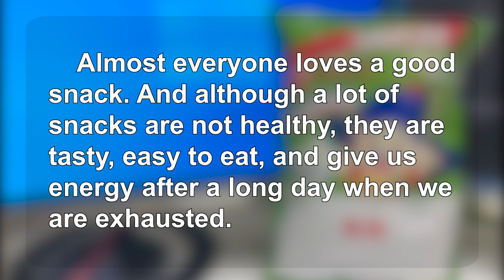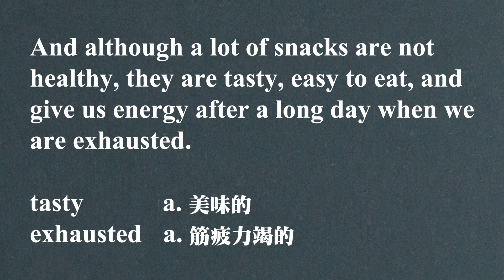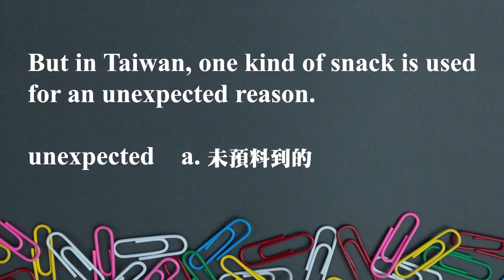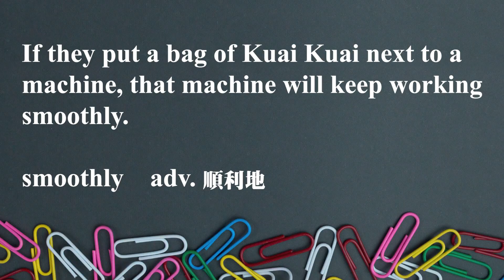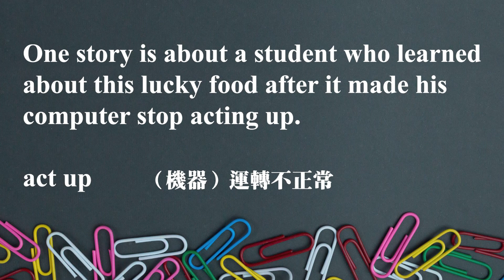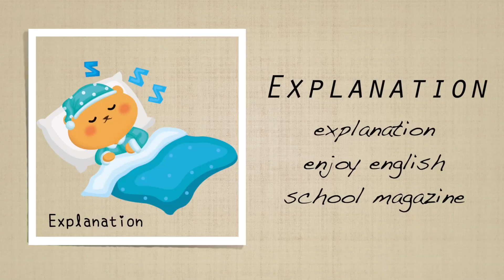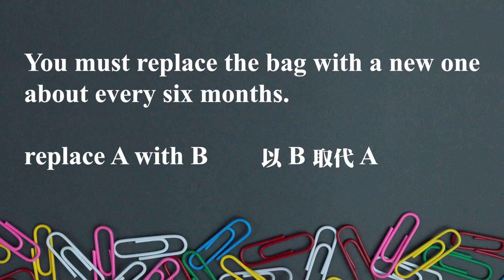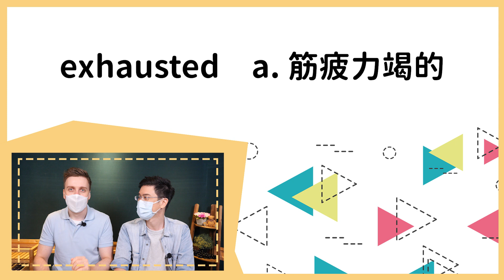《護臺零食 —— 乖乖》 2021.11.25常春藤生活雜誌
Taiwan’s Good Luck Snack

護臺零食 —— 乖乖

Spotlight on Taiwan 深入台灣 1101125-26 pp.54-57

講師 : Antony & Chris

♦  FB 粉絲團   ♦

♦  LINE  ♦